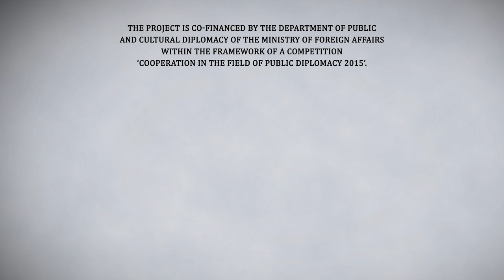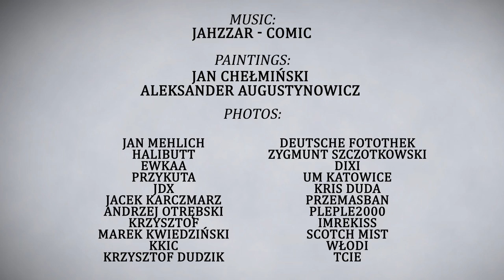Get to know about Poland: Польское общество [RUS]